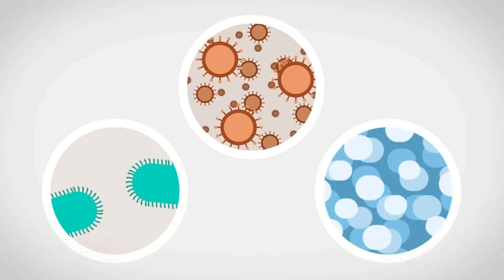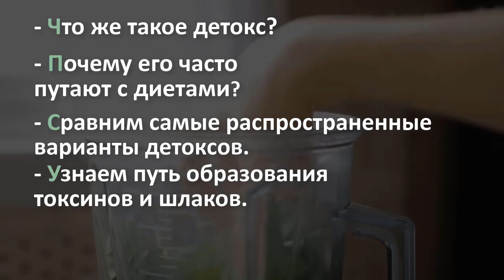Детокс всем - семидневный online марафон. Ссылка на регистрацию под видео.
Детокс всем - семидневный бесплатный online-марафон. Ссылка на регистрацию

Всех приветствую!
Меня зовут Виолетта. Я ЗОЖ тренер и автор оздоровительного движения Смарт фуд.
Наверняка вы слышали о пользе и востребованностиДетокс программ. И если вы искали для себяинформацию, то вы уже знаете, что не так-то просто выбрать из потока предложений самую правильную программу с совмещением цены и качества.
Давайте выясним, что такое Детокс.ДЕ - избавление, очищение, уход.ТОКС - токсины, яды, вред.ДЕТОКС - избавление, очищение, уход от ядов, токсинов, вреда.
Неужели всё так опасно и нам надо срочноот этого избавляться?От куда мы вообще получаем яды и токсины,где они живут в нашем организме и у всех лиони есть?
Ясно одно - в этом надо разобраться основательно,т.к. никто за нас этого делать не станет, а как мы знаем - профилактика своего здоровья, всегда добавляет десятки лет жизни.
Давайте разбираться в этом месте.
Я приглашаю вас в бесплатный семидневныймарафон в мессенджерах Вотцап и Телеграм,где мы точно с вами разберёмся:
- Что же такое Детокс- Почему его часто путают с диетами- сравним самые распространённые варианты детоксов- узнаем путь образования токсинов и шлаков- и, конечно же, я поделюсь с вами тем самымвариантом детокса, который нравится мне.
Если тема интересна - ставьте Нравится, делитесь с друзьями и обязательно переходитепо ссылке рядом с этим видео, чтобы забронироватьсвоё участие в марафоне.
Увидимся.